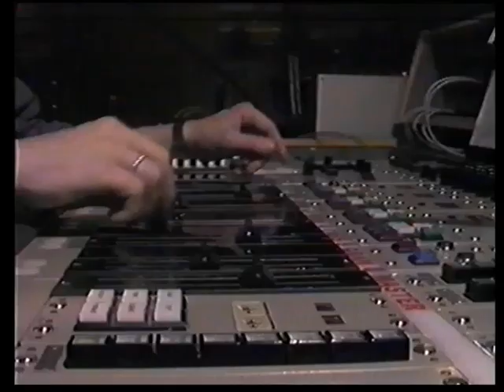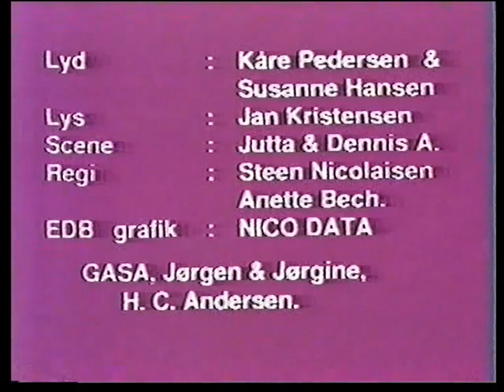Showscenen, Nr. 11, Odense Lokal-TV, 25. november 1985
"Showscenen", udsendelse nr. 11, sendt på lokal-tv i Odense i 1985. Svend Åge Skrynik og Lene Skrynik er værter. Her er der underholdning og musik med Anne Karin, Grethe Ingmann, Teddy Edelmann, Dominoes og mange flere.
Det er optaget i "Fællesstudiet" på Klosterbakken i Odense C. Studier som Danmarks Radio - Radio Fyn tidligere havde benyttet.